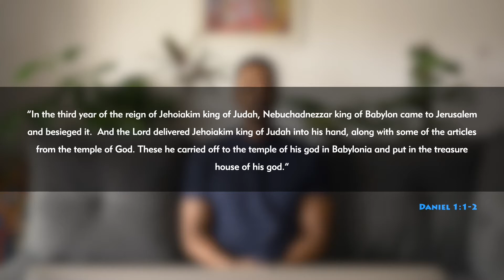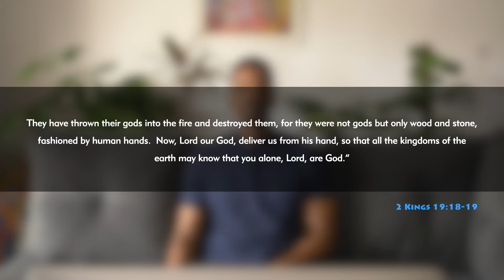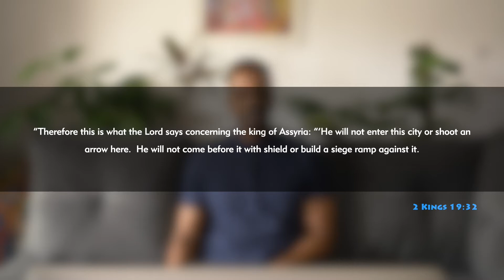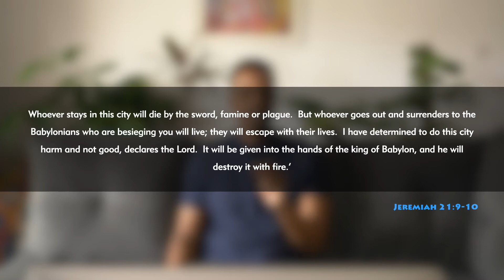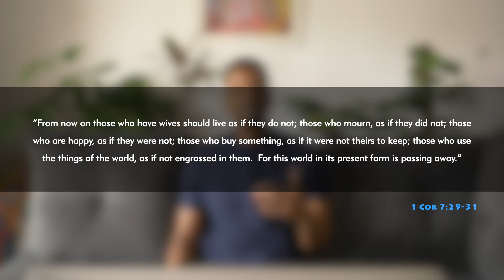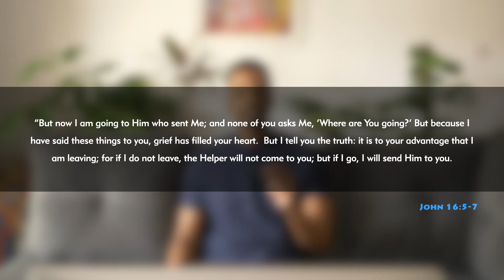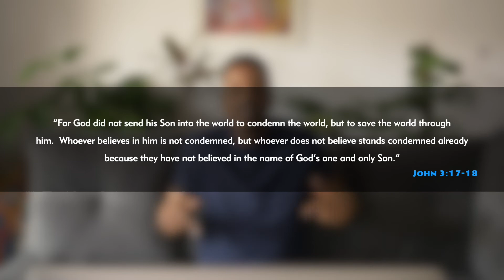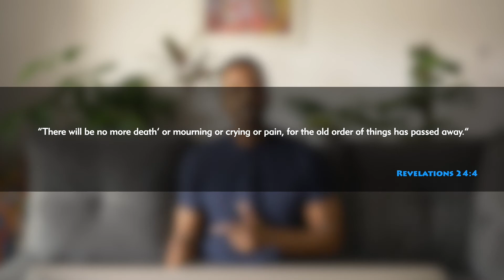Daniel Series - God Is My Judge (Ep 1)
We start a new series today! We will be studying the book of Daniel over the next few weeks.

This book is great because it teaches us some great lessons on how to live as a believer in the world we live in.

If this message blessed you, please consider supporting this ministry.

Or use MPESA till number 5379741

Click here to send any queries and prayer requests via WhatsApp

Producer: Carol "CK" Kioko
Videographer and Editor: Henry Wamai
Audio Tracks: Leon Omondi